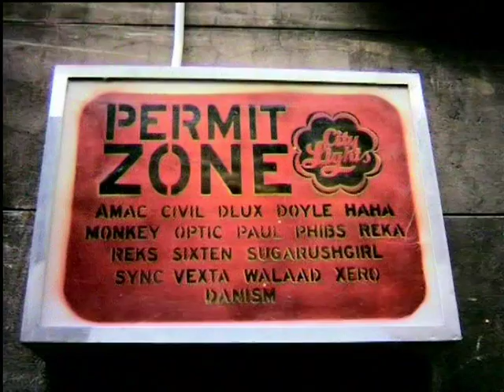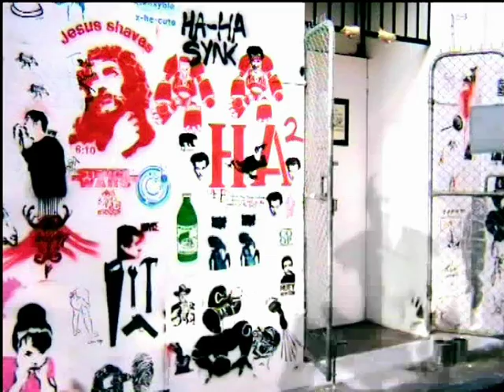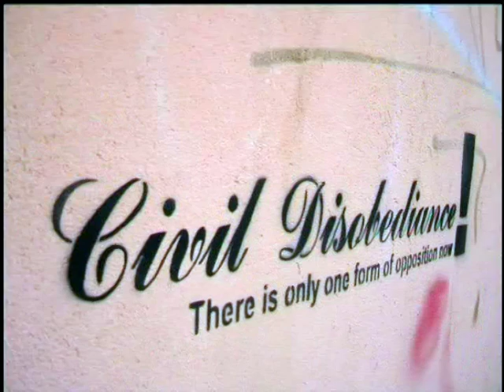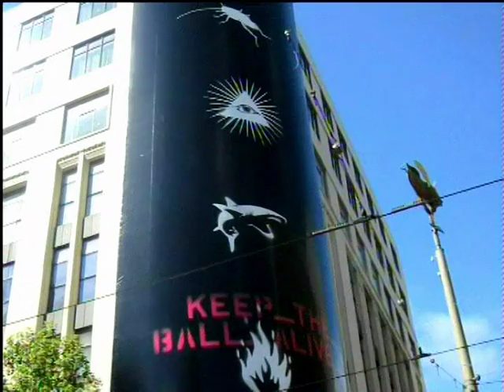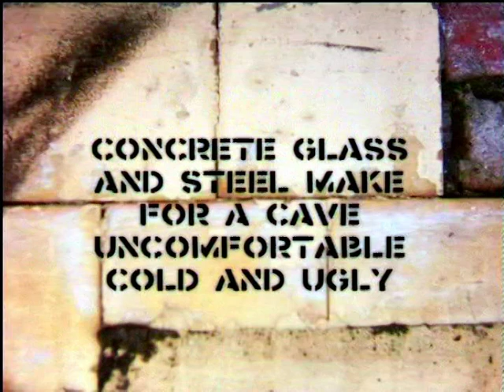Cutouts - A stencil art documentary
Charting the rise of the stencil art movement in Melbourne, Cut Outs is a gritty, urban tale of community and social commentary. Having played at ACMI, St Kilda film and MUFF festivals and on broadcast, Director Cassandra Bakic brings the movement to life in a slick and stylised film.

This a doco that i worked on with Cassandra bakic, Adam Potrakis, Lara Luz &amp; Debra Patterson. The subject is the growing Melbourne STENCIAL ARTS movement as of 2003.
In December 2003 'Cut Outs' won The Best Film at the RMIT University Screen awards and was nominated in following categories: Best Cinematography, Best Soundtrack, Best Post production.
In July 2004 "Cut Outs" won Best Tertiary Documentary at ATOM Awards. ATOM stands for Australian Teachers of Media and it is annual festival, which highlights the best works in film and television Australia wide. The film was also included in the St Kilda Film Festival and the Melbourne Underground Film Festival (MUFF) in 2004.

flynn buckland